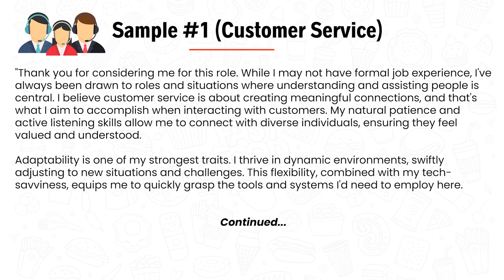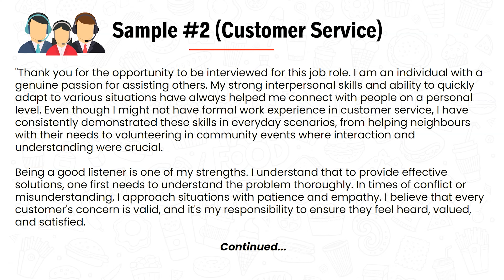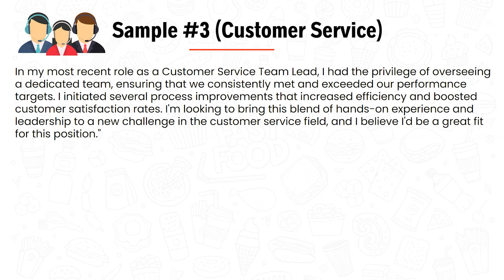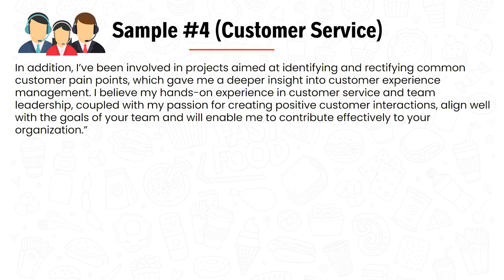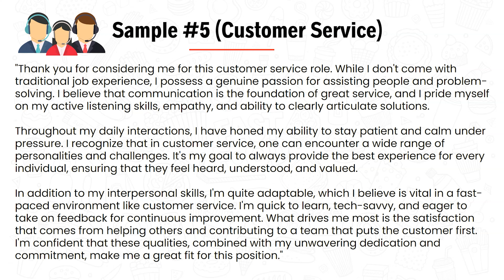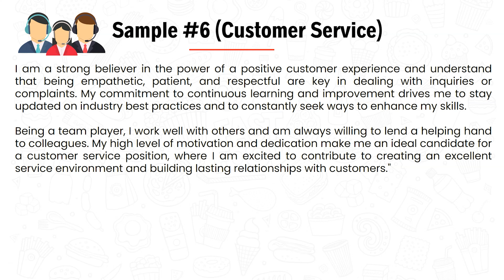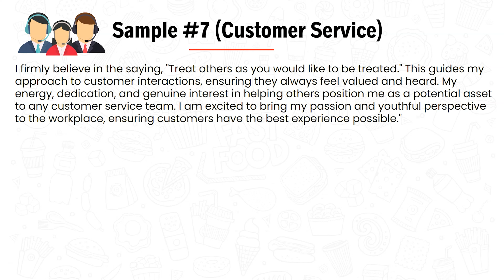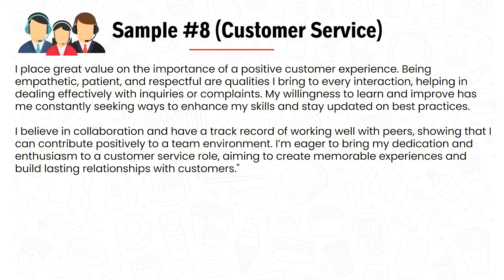TELL ME ABOUT YOURSELF FOR CUSTOMER SERVICE ( 8 BRILLIANT ANSWERS)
Do you have a Customer Service interview? Here are 8 HIGH-CONVERTING sample answers to the interview question: Tell Me About Yourself?

Every individual is different, and there is no one-size-fits-all answer, so these are 8 DIFFERENT sample answers to this question.  Each is tailored to various backgrounds and experiences.